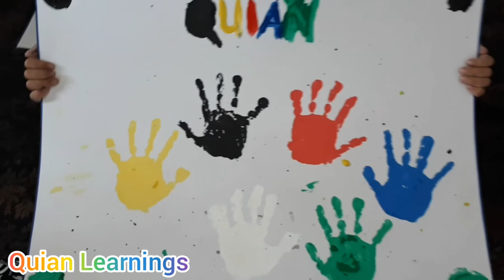How to Learn and Identify Colors (EASILY) through Hand Painting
If you are struggling with how to let your kiddos identify and learn colors easily,
let them actively handle the coloring materials available. Hand Painting is one of the examples of doing it.

In this video, Quian is showing colors yellow, black, red, blue, white, and green colors.
He also paints his hand using these colors. He's having fun!
So, join Quian here.

Inspired by These Related Channels:

5-Minute Crafts PLAY
5-Minute Crafts FAMILY
5-Minute Crafts
makoccino
Rated K
BITAG OFFICIAL
Ja Mill
Alex Gonzaga
Ivana Alawi
Ryan's World

The music I used in this video is a credit to the thru owner and I or this channel does not claim any right over them.